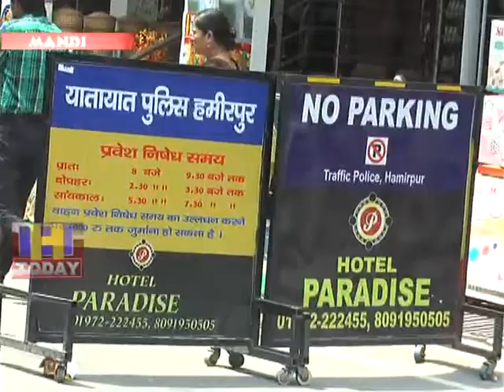25 JUNE N 1 Hamirpur Police now issued orders for two helmets for two-wheelers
हमीरपुर में दिनों दिन बढ रहे दोपहिया वाहन चालको के हादसों को देखते हुए हमीरपुर पुलिस ने अब दोपहिया वाहन चालकों के लिए दो हेल्मेंट लगाने के फरमान जारी किए है। जिसके चलते दो पहिया वाहन में दोनों सवारियों को अब हेल्मेंट पहनना होगा